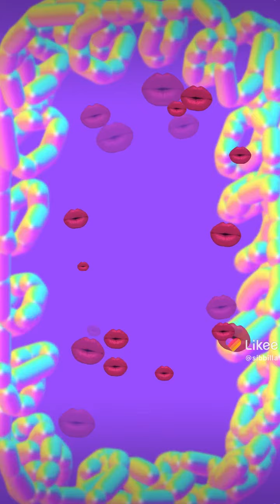[Sibbilla] - Французский 💦🦋💦 Язык УРОК (У СОБАКИ 4 ЛАПЫ)